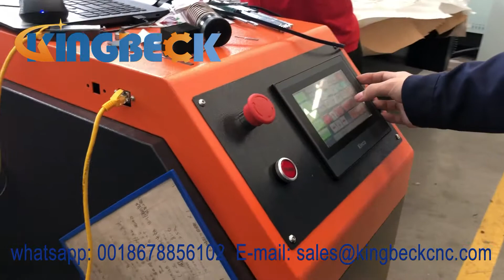cnc knife cutting machine for 40mm hard eva foam sheet cutting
Jinan Kingbeck CNC Machinery Co.,Ltd